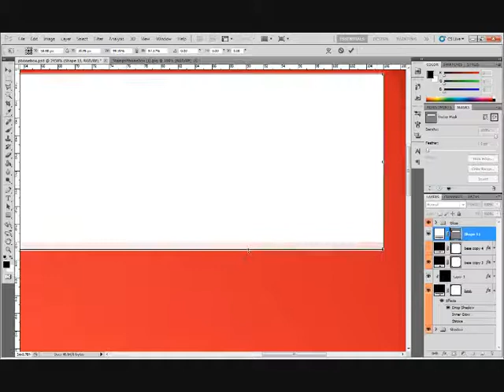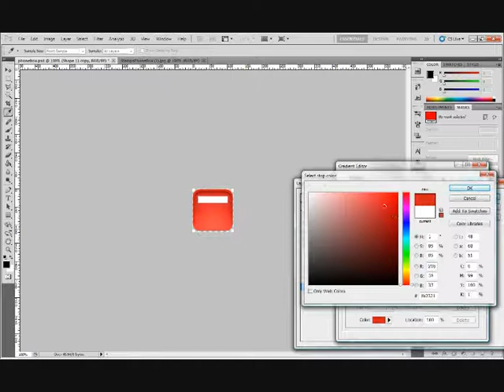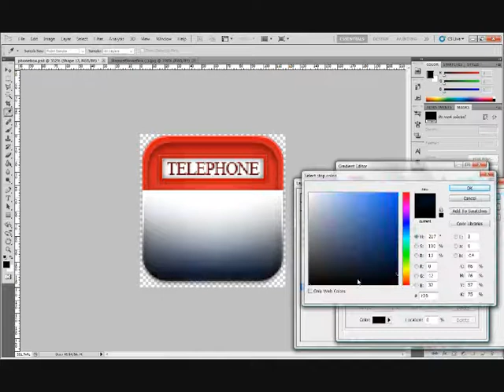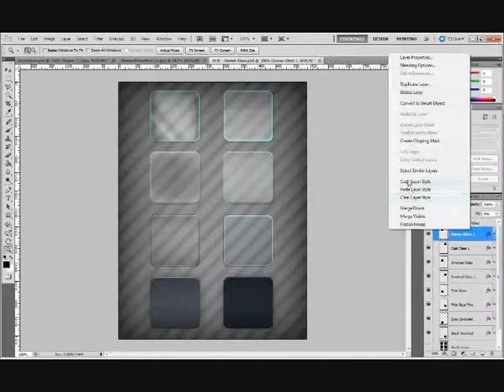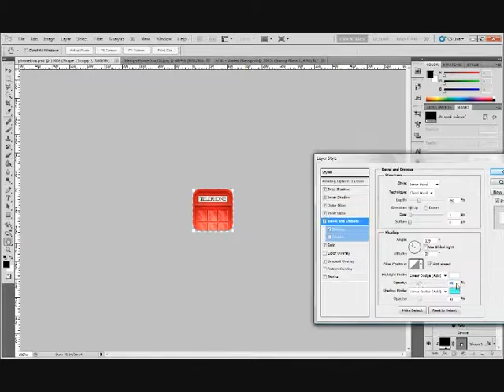The making of a telephone box icon - Cold Fusion HD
The making of a telephone box icon sped up by 10x.

Original Video was around 50mins.